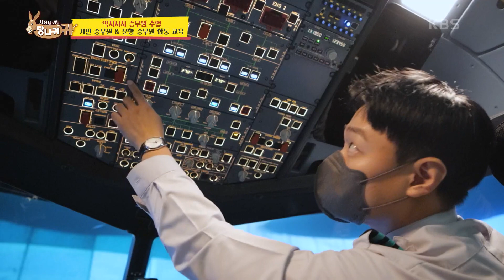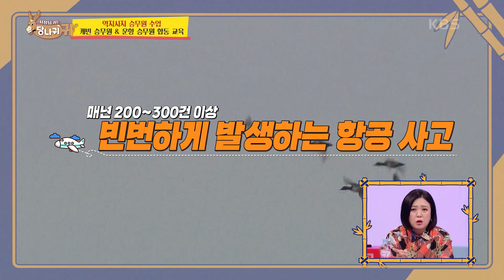캐빈 승무원 & 운항 승무원 합동 CRM 훈련! ✈️ [사장님 귀는 당나귀 귀/Boss in the Mirror] | KBS 221113 방송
캐빈 승무원 & 운항 승무원 합동 CRM 훈련! ✈️